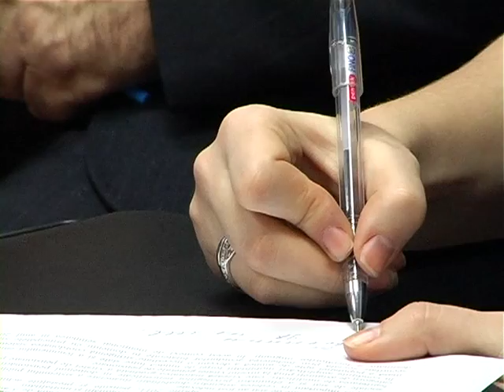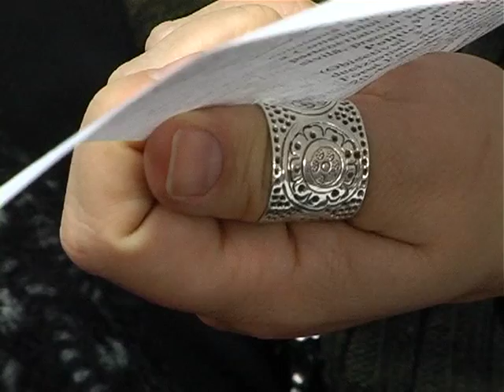Buliga îşi enumeră succesele